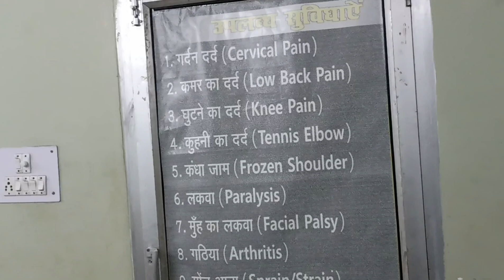कंधा हो गया जाम जाना पड़ा हास्पिटल करानी पडीं फिजियोथेरेपीdailyvlog